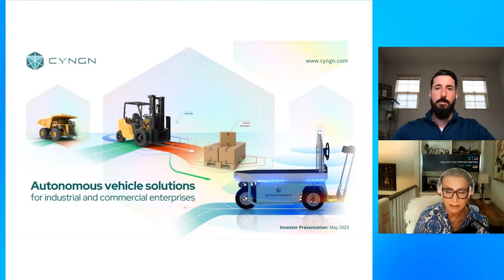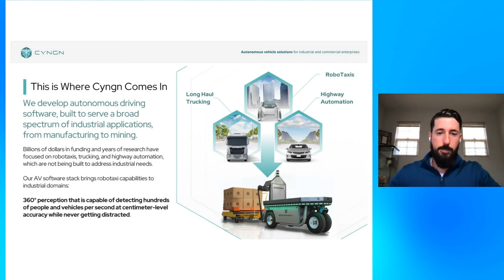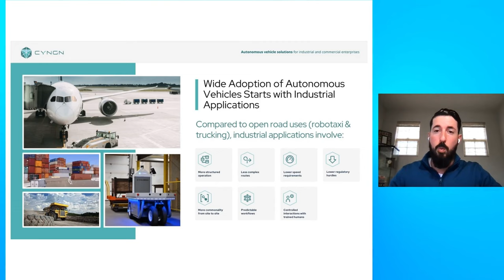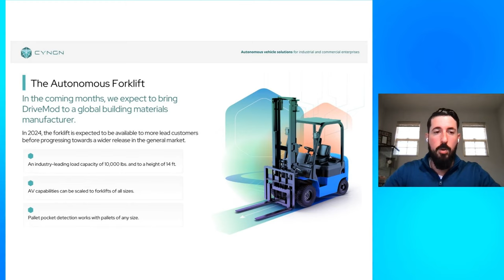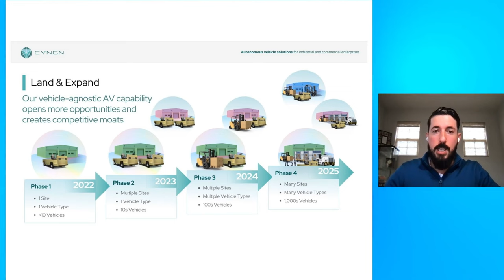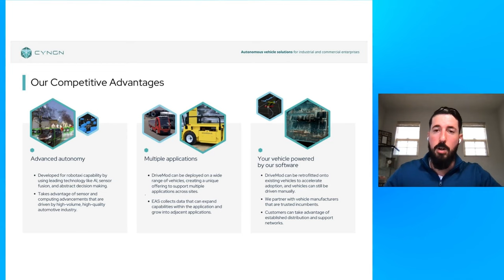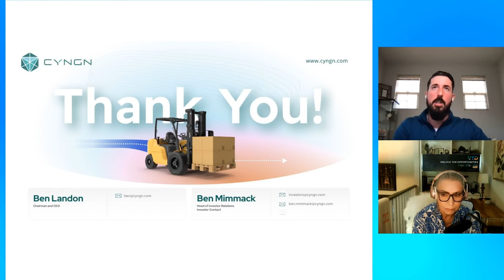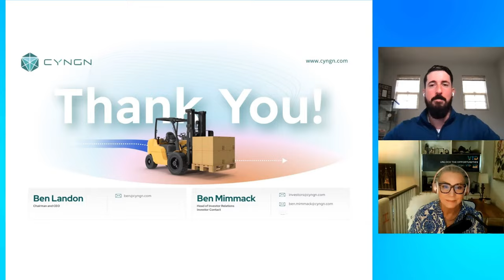Cyngn's VP of Business Development, Ben Landen, Presents at VID Town Hall Forum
Cyngn's VP of Business Development, Ben Landen, presented at the VID Town Hall Forum. Watch the recording of the presentation to get an introduction to Cyngn, and learn how our self-driving solutions allow existing workforces to increase productivity, efficiency, and safety.